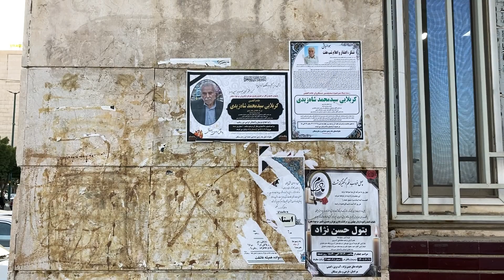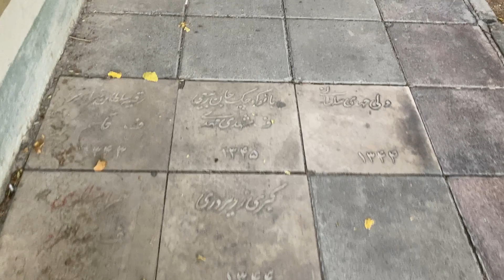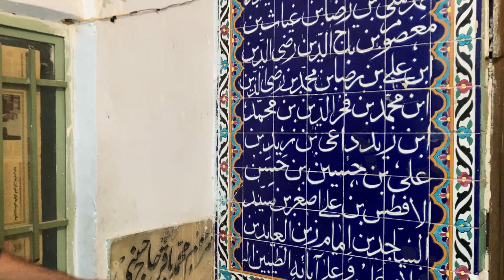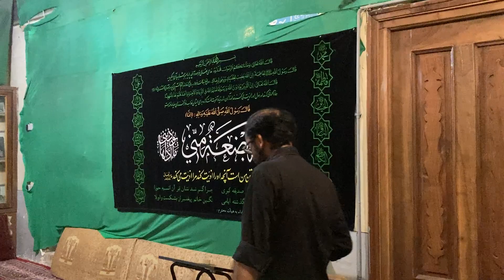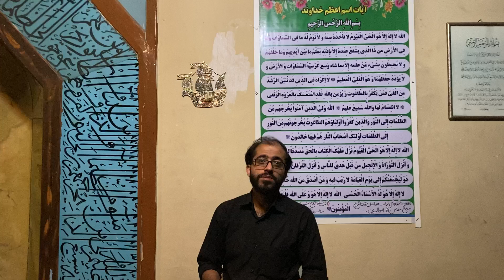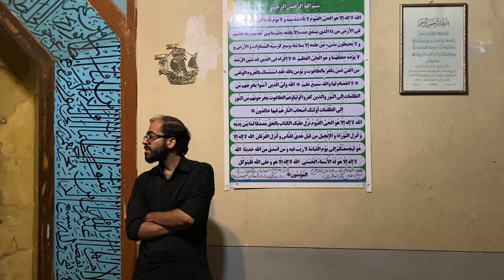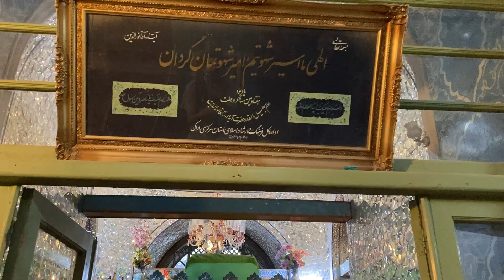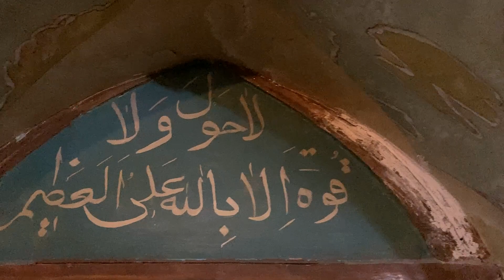Walking tour in Arak, Iran 2022 | A short trip to a holy place | مقبره آقا نورالدین اراکی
Hi guys
In this video, I start my walk from Shahid Qudousi street and the end of my walk is the tomb of Agha Nuruddin Araki in Shahr Park.For more information about Mr. Nuruddin Araki, refer to the following link: